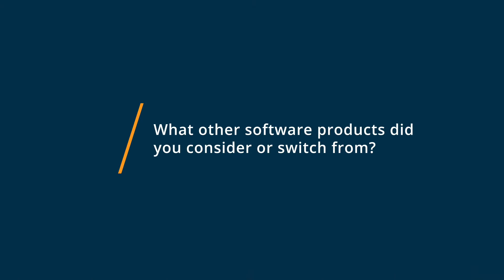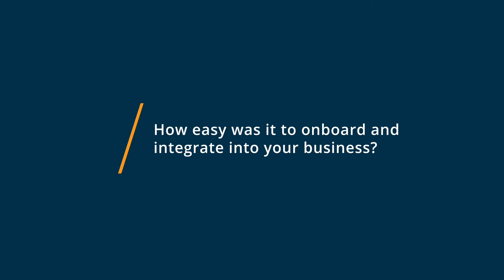Microsoft Project Review: Complex and capable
Unbiased Microsoft Project Review 2020.

Microsoft Project helps you keep track of everything you need to run successful projects, even when working remotely. Collaborate and work with remote teams anywhere, streamline processes, optimize tasks and resources, engage across different functional teams, keep track of all associated costs, and customize visual reports for actionable insights. Familiar Office tools and pre-built templates allow you to kick off projects quickly to get more done while saving your business time and money.